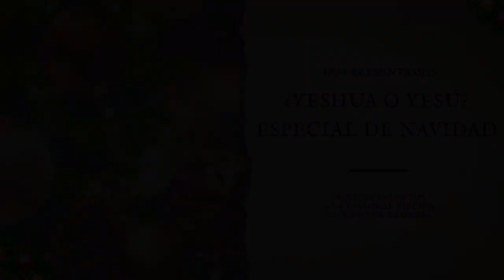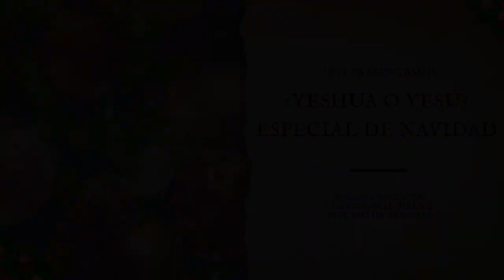¿YESHUA O YESÚ? ESPECIAL DE NAVIDAD | DABAR | DIÓCESIS DE ARMENIA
Dabar 📖 | Hoy en 𝕯𝖆𝖇𝖆𝖗, 𝑙𝑎 𝑝𝑎𝑙𝑎𝑏𝑟𝑎 𝑑𝑒 𝐷𝑖𝑜𝑠 𝑚𝑎́𝑠 𝑐𝑒𝑟𝑐𝑎 𝑑𝑒 𝑡𝑖, el presbítero Juan Pablo Cabrera, nos trae un especial de Navidad. 🎄🌟

👉🏻 Libro de Isaías 9,6
👉🏻 Jesús es el Mesías